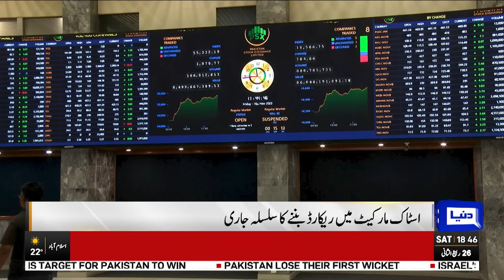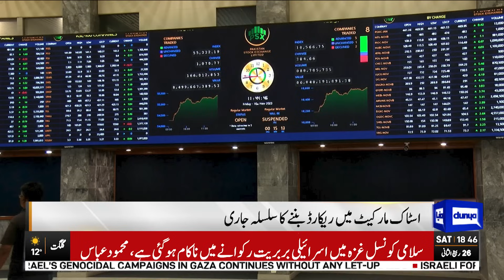Breaking!! Dollar Price Hike Again | Latest Updates | Dunya News